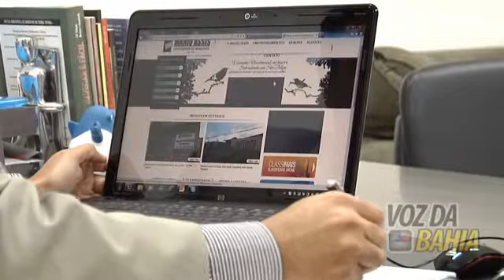Entrevista com Mário Assis, proprietário da Mário Assis Imóveis